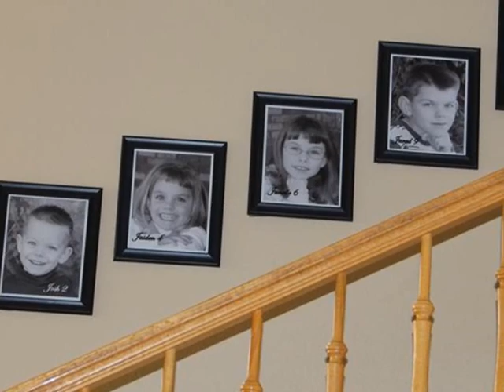2009 Westra Slideshow